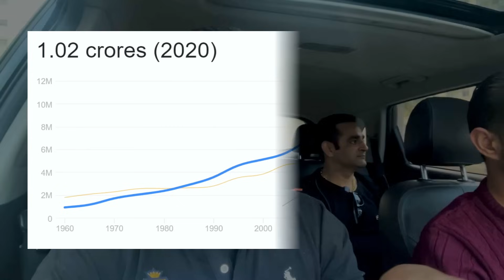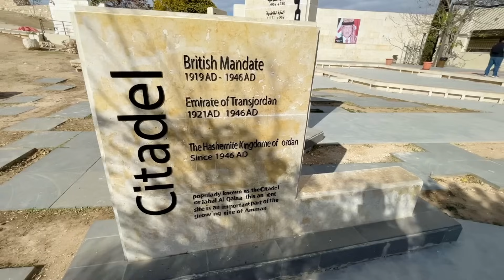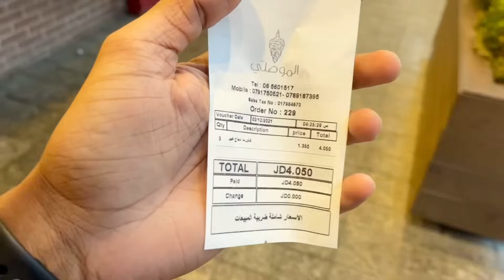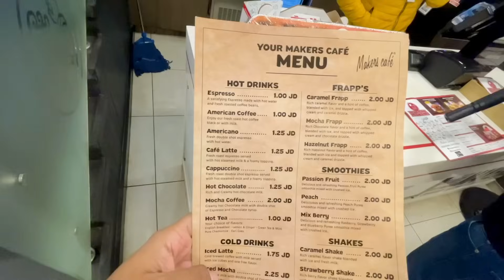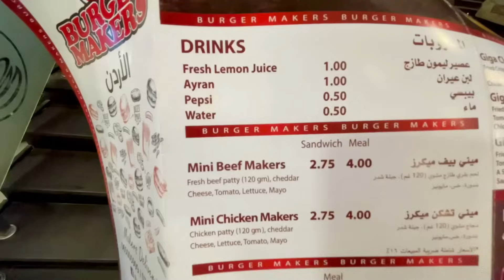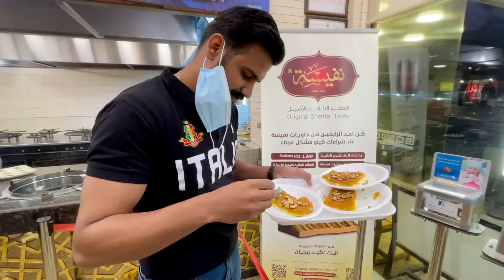A DAY IN AMMAN, JORDAN 🇯🇴 | FOOD, PRICES, PEOPLE!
FIRST DAY IN JORDAN AS AN INDIAN TOURIST | AMMAN CITY TOUR.